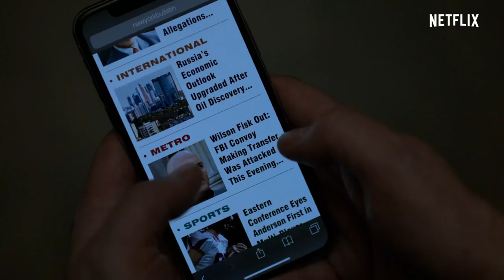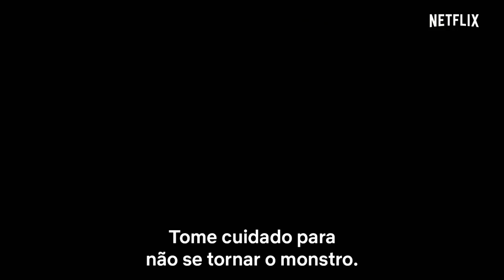Marvel - DEMOLIDOR: 3ª Temporada | Trailer (2018) Legendado HD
Marvel - DEMOLIDOR: 3ª Temporada | Trailer (2018)

Sinopse: Após meses desaparecido, Matt Murdock (Charlie Cox) ressurge abalado e incerto sobre seu futuro como o vigilante Demolidor e o advogado Matthew Murdock. Mas quando seu arqui-inimigo Wilson Fisk (Vincent D’Onofrio) sai da prisão, Matt precisa decidir entre se esconder do mundo ou aceitar seu destino de herói.

Elenco: Charlie Cox, Deborah Ann Woll, Elden Henson, Vincent D'Onofrio, Wilson Bethel
Lançamento: 19 de outubro (BR)
Título original: Marvel’s Daredevil